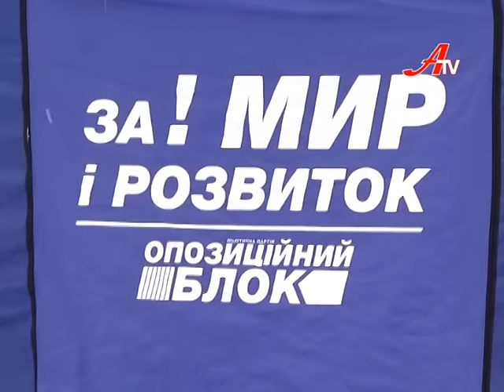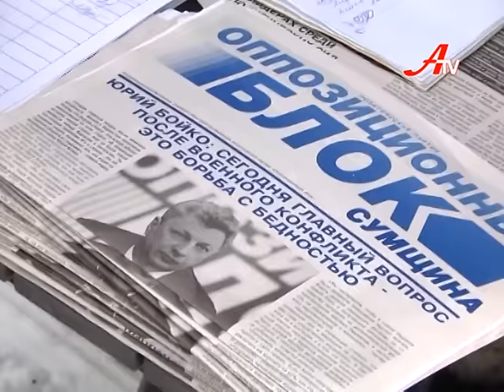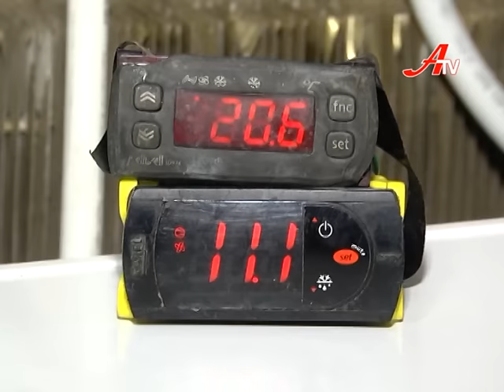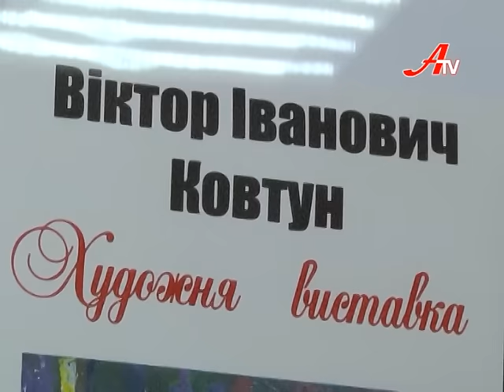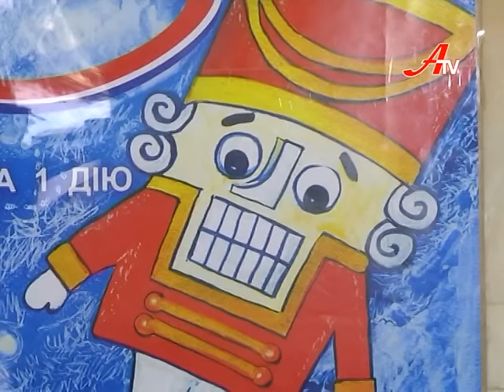Новини 16 грудня 2016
- Перерахунку пенсій на площі Незалежності вимагали ветерани правоохоронних органів.

- Що сталося з масштабною реконструкцією, яка завмерла у 2012 році  і як врятувати маєток Харитоненків?

- Відкриття малої сцени, різдвяні зустрічі під ялинкою, новорічна казка - феєрія. Щепкінці готуються до свят.